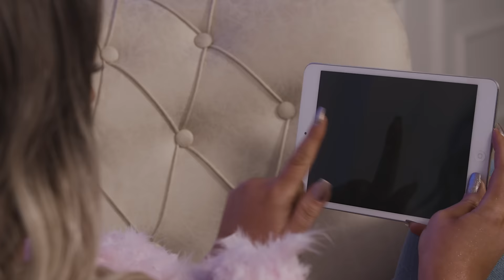Vesa ft Faton Macula - N’shpirt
🎵 Melody & Lyrics: 𝗩𝗘𝗦𝗔 𝗦𝗠𝗢𝗟𝗜𝗖𝗔
🎵 Produced: 𝗚𝗘𝗭𝗜𝗠 𝗟𝗔𝗭𝗥𝗜 (𝗗𝗜𝗩𝗘𝗥𝗦𝗘 𝗠𝗨𝗦𝗜𝗖)
🎵 Guitar: 𝗙𝗔𝗧𝗢𝗡 𝗠𝗔𝗖𝗨𝗟𝗔
📌 Fashion Designer: 𝗘𝗚𝗭𝗢𝗡 𝗞𝗔𝗭𝗔𝗚𝗜𝗤𝗜
📌 M.U.A & Hair: 𝗔𝗥𝗕𝗘𝗥 𝗕𝗬𝗧𝗬𝗤𝗜
🎥 Directed by: 𝗘𝗡𝗜𝗦 𝗡𝗜𝗦𝗛𝗢𝗥𝗜
🎥 Cinematographer: 𝗗𝗥𝗜𝗡 𝗕𝗔𝗝𝗥𝗔𝗞𝗧𝗔𝗥𝗜
🎥 Ass.Cam: 𝗙𝗘𝗛𝗠𝗜 𝗕𝗔𝗝𝗥𝗔𝗞𝗧𝗥𝗔𝗥𝗜
🎥 Organiser: 𝗗𝗥𝗜𝗡 𝗛𝗬𝗦𝗘𝗡𝗜

Teksti:
I ngult n’shpirt
Pse nuk përfundoj si n’fillim
M’vjen fortë me bërtit
M’duhet me u kthy lomshin me zbërthy!

Ref:
E du e du e du
Ama, dyt n’rrugë tjera kemi shku
E di e di
Çdo ditë e ma shumë je tu m’ni

Krejt i kam po s’o kurgjo pa ty
Te tjetri ty jam tu t’lyp
Du mi myt kujtimet para se ato mu
Du me t’shajt po prap je n’mu

Ref:
Ama, dyt n’rruge tjera kemi shku

Jemi kon atje ku ëndërrat s’kanë ëndërru
Tash s’mujna dashnisë pikën me ja vnu
Hala ma shumë po m’vranë
Që t’du, zemra m’qeli varrë